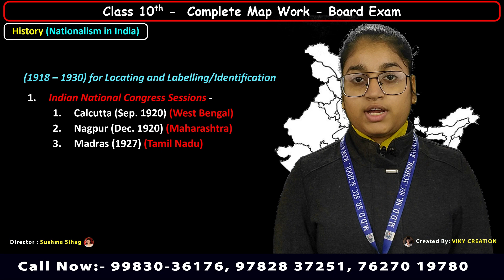Nationalism in india || Class 10 geography : DD KIDS SCHOOL RAWATSAR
Video Edited By:  @ViKYCREATiON
A Platform of Digital Education.

DD KIDS SCHOOL RAWATSAR provides a wide range of classes, from visual arts to mathematics, health studies, and business. Each video features entertaining animations, with lessons taught in a fun way using interesting examples.

founder of school:- Sushma Sihag
This Channel Managed By: ViKY CREATiON